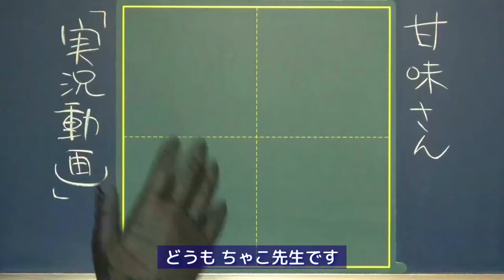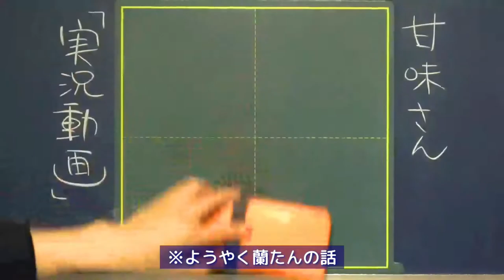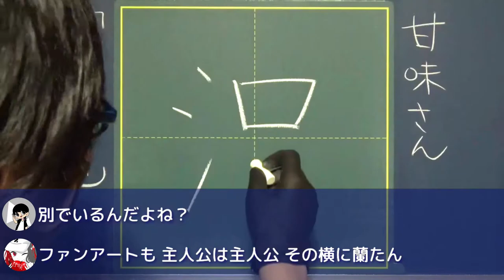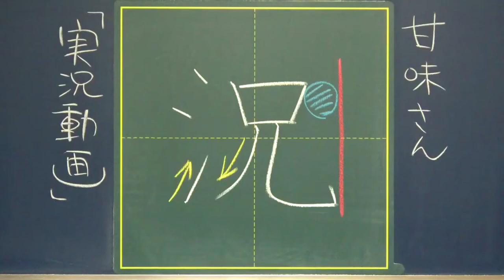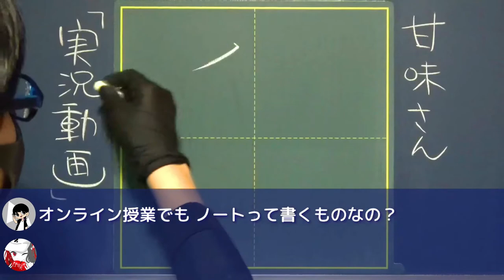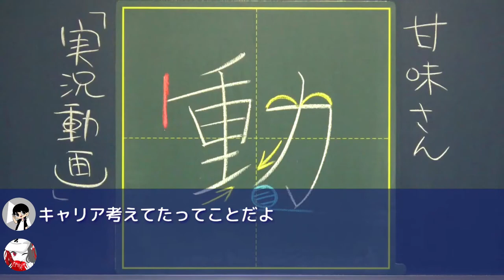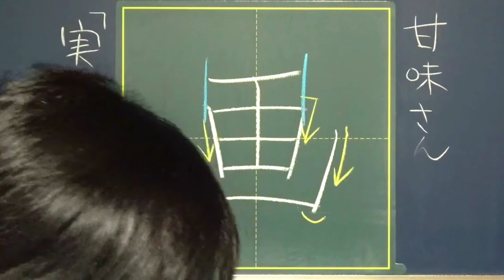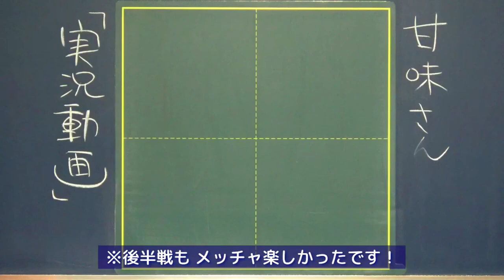【蘭たん】だんだんガチョウに同化していく実況者って何wwwww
11人目のゲストは、
なんと！初回も来てくれた
蘭たんが大好きなゲストさんです！！
初ゲスト・初リピーターということで
感慨深すぎる回になりました〜

0:00 ゲスト紹介

0:22 お話スタート｜初めてのリピーター！

1:36 蘭たんトーク｜好きな実況の話するのめっちゃ楽しい

3:21 ゲストの気付き｜珍しく蘭たんが主人公

4:29 「ガチョウ」と「ニーア」｜見てやれよwwwwwww

6:27 ゆる雑談、楽しい｜実録コロナ禍のオンライン授業

7:04 ゲストは薬学部薬学科！｜薬剤師を目指す理由が凄すぎる…
（8:17 一方その頃ちゃこ先生は…）

9:14 ※おい

9:45 記念すべき初ゲスト｜お母さんおもろwww

10:43 おさらい＆ビフォーアフター

11:20 感想とか

●関連URL
ゲストさんの推しゲーム実況者、愛称は「蘭たん」。
以下は、動画で話題にのぼった実況の再生リストです。

YouTube実況では蘭たん史上最も長いシリーズです。part1から高性能なカメラ機能に大はしゃぎ。
ゲストさんの言っていた通り、この実況は蘭たんとイレブン（主人公）は別々って感じですね。

5本で終わるので、初見さんにも超おすすめの短編実況シリーズ。ゲストさんの指摘どおり、だんだん主人公のガチョウと蘭たんが同化して最後には完全に「ガチョウたん」と化しています！ゲームとしてもクオリティが高くてめちゃくちゃ面白いのでおすすめです。

中編実況シリーズです。シリアスな世界観なので、ガチョウを挟むと癒されます（ゲストさん談）w

●動画編集
▷たちばなつばさ（Twitter）